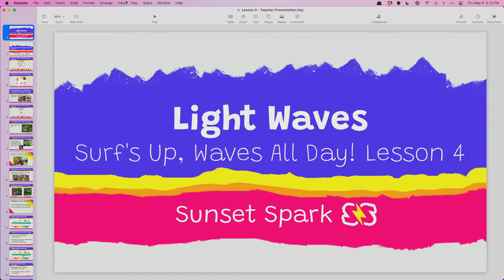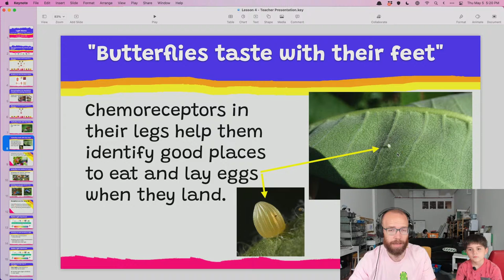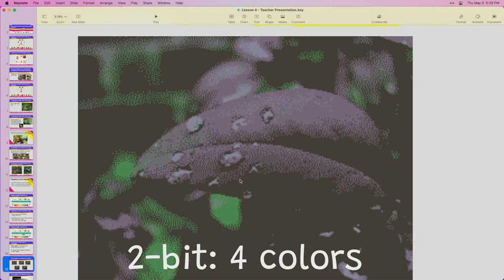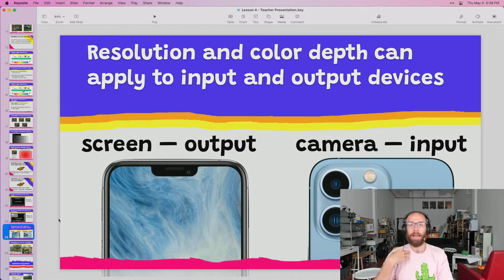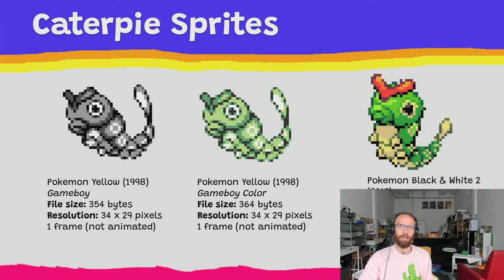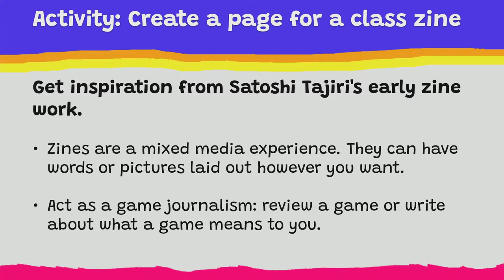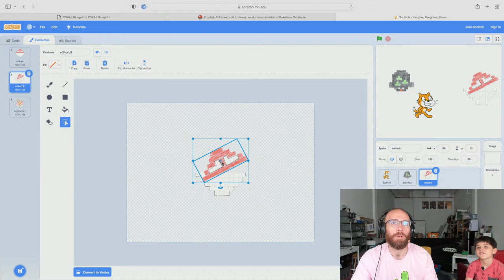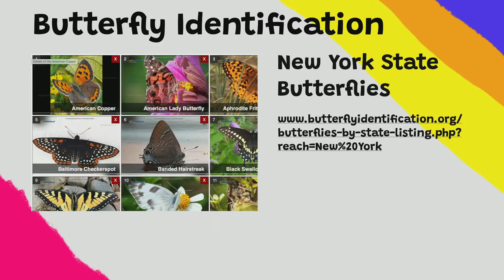Surf's Up, Waves All Day: Lesson 4 - Light Waves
Lesson 3 of Sunset Spark's + NYCDOE CS4All's Surf's Up, Waves All Day unit for K-5 classes. Students will learn about light waves by looking at butterflies and their visual system. The butterflies will be used as a jumping off point to discuss sensors and other technology concepts. Gaelen Hadlett walks teachers through the lesson and how it connects to standards outside of computer science.